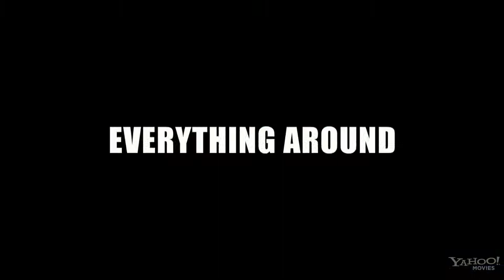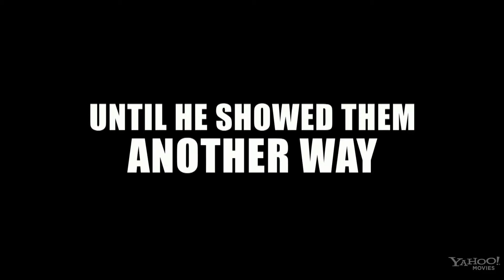Battle of the Year: The Dream Team (2013) HD Trailer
Verenigde Staten
Muziek / Drama

geregisseerd door Benson Lee
met Benson Lee, Josh Holloway en Chris Brown

Het indrukwekkende verhaal over een all-star American breakdance groep die met de hulp van hun strenge coach hun dromen proberen na te leven. Dromen die vaak door de maatschappij en eigen familie niet worden begrepen. Hun levens lijken te botsen in Frankrijk waar hun vaardigheden aan de ultieme test worden onderworpen tijdens de "Battle of the Year"-finale. Hier komen dansgroepen uit 18 verschillende landen bij elkaar om te strijden voor het wereldkampioenschap.

» Vanaf 17 oktober in de bioscoop